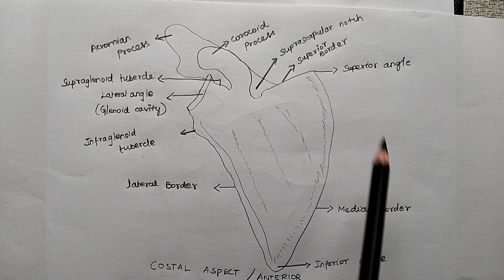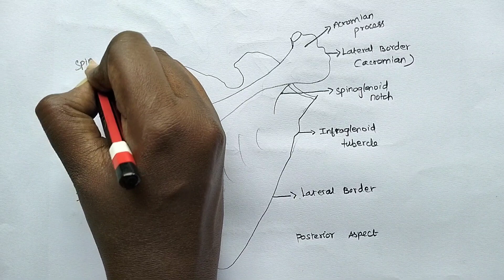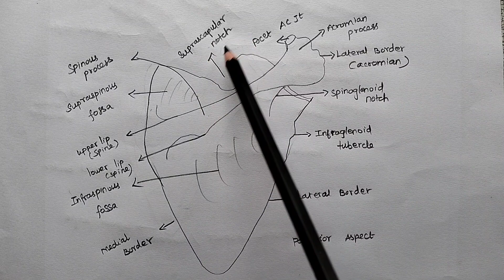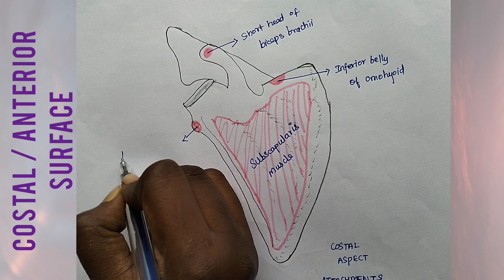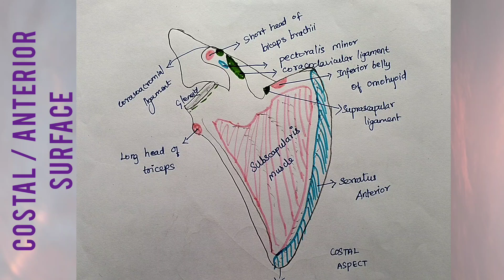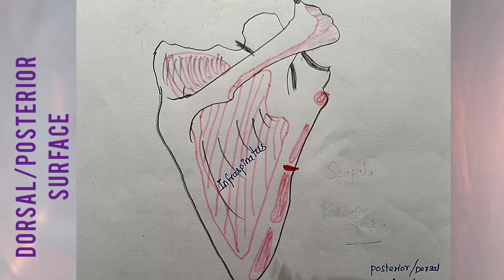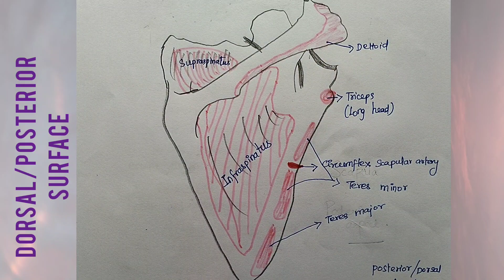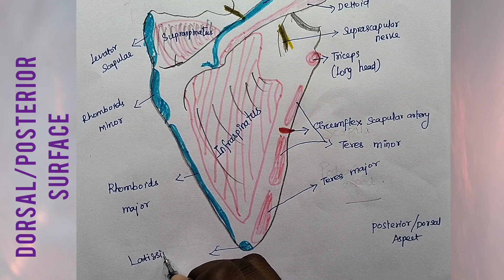Scapula Bone Anatomy ( Features and attachments) - In Tamil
Hello guys!😊

Today we have discussed about the Scapula Bone Osteology and attachments in diagramatic explanation.

Scapula otherwise called Shoulder blade . It is a large, flattened and triangular bone located on the upper part of the posterolateral aspect of the thorax, against 2nd to 7th ribs.

0:00 - introduction
1:25 - anterior aspect
3:16 - posterior aspect
5:39 - anterior aspect attachments
8:50 - posterior aspect attachments
14:15 - conclusion